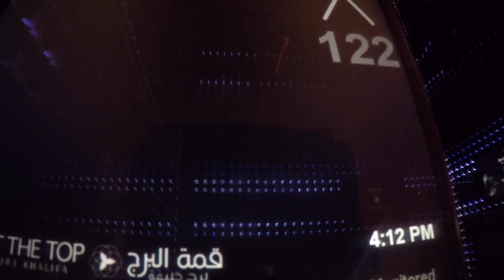UAE Trip! (Dubai x Abu Dhabi) | Edneil Vlogs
My UAE trip with my family :) One of the best countries I have been to. Dubai x Abu Dhabi. Spent Christmas and New Year there. December 21, 2015 - January 2, 2016

I N S T A G R A M: @ephermosura